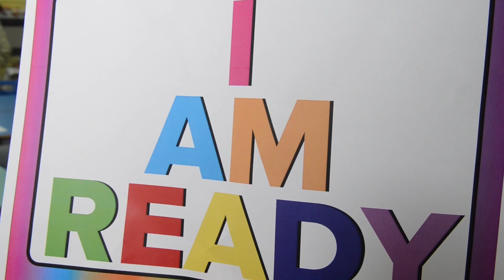I am ready 2021 ELC Nursery Final HD 1080p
Are you ready for 1140 hours of Early Learning and Childcare?

From August 2021 all 3 and 4 year old children and eligible 2 year old children are entitled to 1140 hours of funded Early Learning and Childcare.”

Apply for a local authority Early Learning and Childcare place